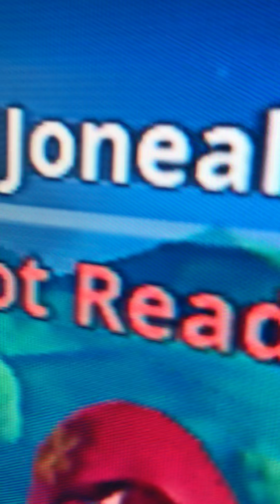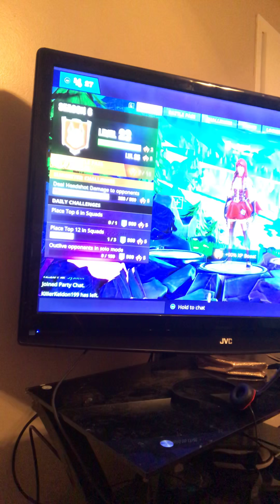Fortnite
My username is jjoneal